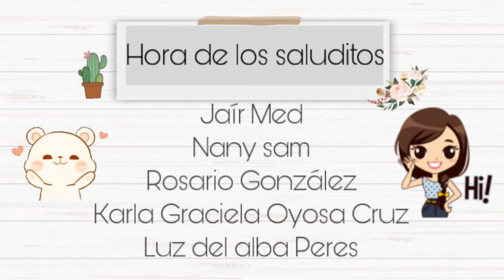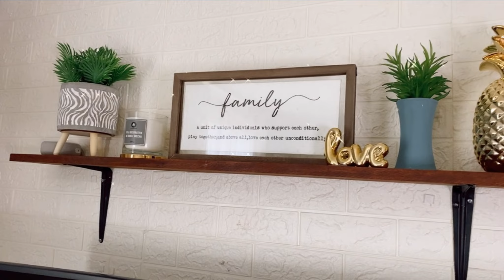DECORACION CON PIÑAS VERANO SALA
Hola hola amigas!! Gracias x pasar a ver la cajita de información!!  😊🌷🤗